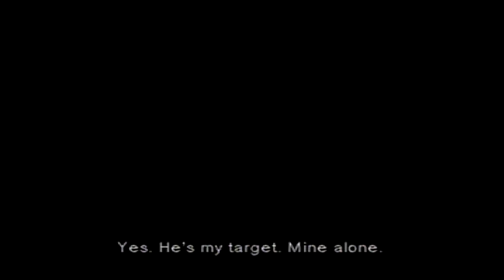Metal Gear Solid - Episode 11 "Sniper Wolf" PlayStation Full Walkthrough Gameplay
What a battle, only to be captured anyways!